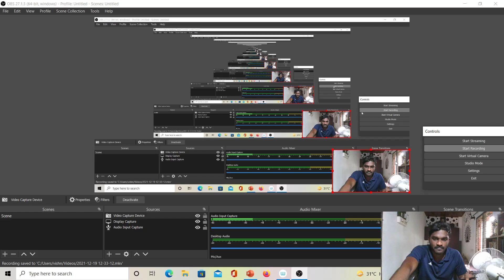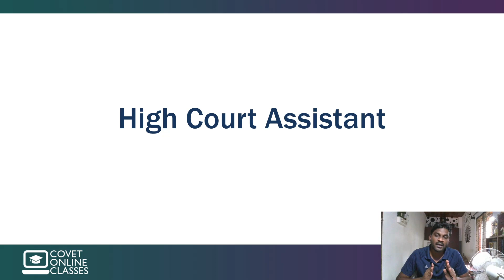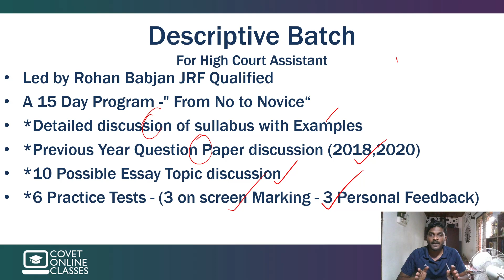High Court Assistant Exam നീളുന്നു ....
To join our Descriptive course Please join our whatsapp group for further details whatsapp group
High Court Assistant 2021 Test Package
15+ Full Mock Tests Consisting of 85+ Tests with 3700 Questions @ Rs. 499